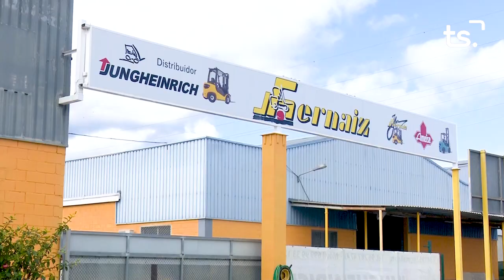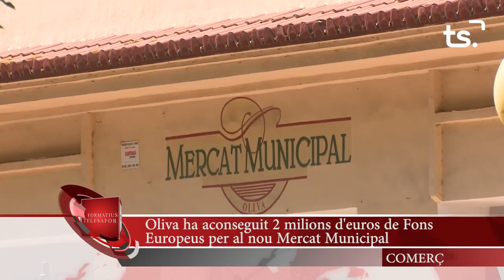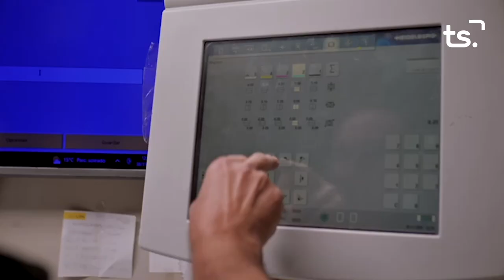INFORMATIU 2022 12 14